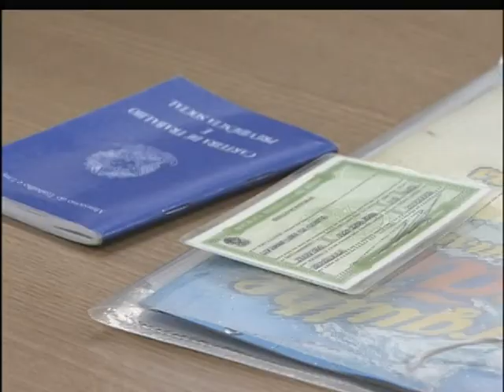Dilma parabeniza trabalhadores durante programa Café com a Presidenta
NBR NOTÍCIAS - 30.04.12: O Dia do Trabalho foi um dos assuntos desta segunda-feira (30) do programa Café com a Presidenta. Dilma Rousseff parabenizou o trabalhor e a trabalhadora que, segundo ela, estão ajudando a construir um país com mais qualidade de vida, capaz de gerar mais renda e, consequentemente, mais justo e sem miséria.